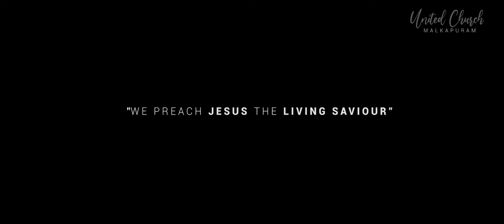Sunday Online Service ||18th July 2021 || UNITED CHURCH MALKAPURAM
"We preach Jesus The Living Saviour"
Join now join telegram group for new church updates
ప్రతి బుధవారం గూగుల్ మీట్ ద్వారా లింక్ పంపబడతున్నది ప్రాతివక్కరు జాయిన్ అవ్వసలింది గా కోరుచున్నాము ఈ లింక్ మీకు చర్చి ఆఫిసిఅల్ టెలిగ్రామ్ యాప్ ద్వారా పంపబడుతున్నది
Every Wednesday google meet will held link will provided in telegram app..